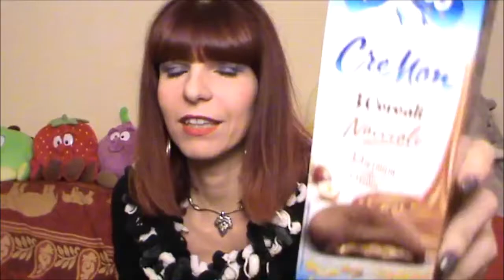APRIAMO LA DEGUSTABOX DI OTTOBRE 2018